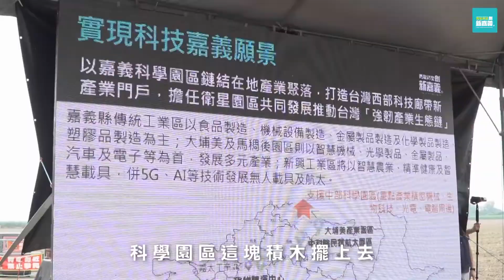世新新聞 水上水頭友善社區 青銀共作快樂手縫抱枕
110年10月03日 (日) 世新新聞

水上水頭友善社區 青銀共作快樂手縫抱枕

嘉義縣水上鄉水頭社區成立五年，鄉親齊聚學習與交流，在疫情期間大家少出門，也因為在全台連續零確診後 陸續解放，在水上鄉衛生所指導下，一場青銀共作快樂手縫抱枕，在社區溫暖展開，讓長輩走出來，做出自己滿意的作品。